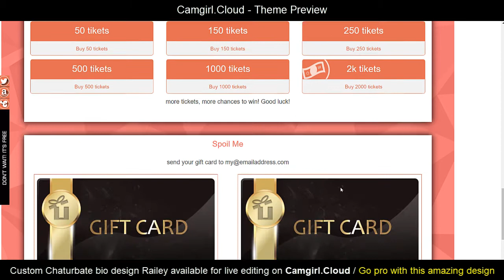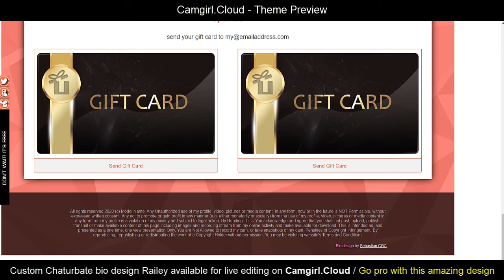Camgirl.Cloud Theme Preview - Chaturbate bio Railey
Custom editable templates and designs on Camgirl.Cloud
Custom Chaturbate bio design Railey
- Available sections:
✓ custom full-width header image
✓ about me section with performer's image, CGC verified icon,
editable text box showing Model's Name, additional text, bio & location (all optional)
✓ room rules section with editable heading title and rule box
✓ tip menu section shows tip requests and token amount; unlimited number of tip requests can be added
✓ my schedule
✓ favorite music section
✓ top tippers section displays 4 lists with 10 Premium Usernames which can be edited (custom icon available)
✓ raffle section shows 6 custom fully editable raffles to help sell tickets
✓ spoil me section with 2 gift card generic images, gift card name and button to support external links
✓ copyright section - editable text

★ This template supports Insert new blocks functionality.